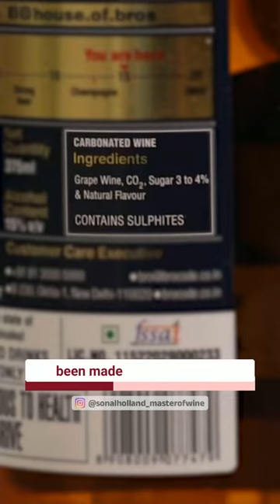BroCode is NOT a Beer | Sonal C Holland MW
Welcome to Sonal Holland Wine TV! In this episode, we're debunking the misconception about Bro Code. Are you ready to explore the captivating world of wine? Join Sonal C Holland, Master of Wine, as she unveils the truth behind Bro Code.

🍇 What's Inside Bro Code? 🍷
Contrary to popular belief, Bro Code is not a beer! Let's delve into its intriguing composition. While beer is typically made from barley and holds an alcohol content of around 5%, Bro Code is a distinctively crafted carbonated wine derived from luscious grapes. Surprisingly, it boasts a remarkable alcohol content of 15%, a feat unattainable in the realm of beer.

🍇 A Closer Look at Bro Code 🍷
Turn that Bro Code bottle around and what do you find? Grape juice takes the spotlight as the primary ingredient! This revelation challenges the preconceived notion of beer-drinking. The ingenious design of the bottle caters to beer enthusiasts, inviting them to explore a unique wine experience. Bro Code's pint-sized packaging provides a convenient solution for those moments when a full bottle seems excessive. Say goodbye to wine wastage and oxidation concerns!

🥂 Embrace the Sparkling Wine Delight 🥂
If Bro Code has captured your palate, brace yourself for the enchanting world of sparkling wines! Sonal suggests embracing the effervescence and sharing the joy with friends at your next gathering. Whether you're new to the world of wines or a seasoned aficionado, Sonal's recommendations await you.

Join us on this exciting journey of discovering new dimensions of beverages. Don't miss out on the insights shared by Sonal C Holland, a true Wine Expert and Master of Wine.